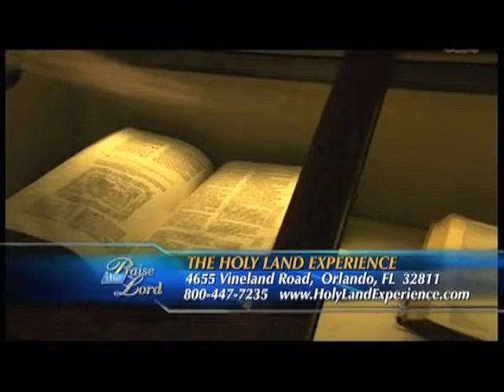TBN (Praise the Lord) Mark & Danny Bradley 1nsepara6le Interview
Mark & Danny Bradley - 1nsepara6le Father's Day Special Interview w/ Bil Cornelius on TBN (Praise The Lord). Courtesy of TBN !